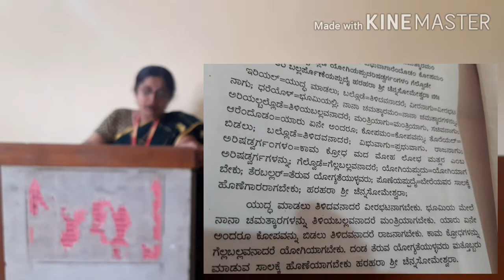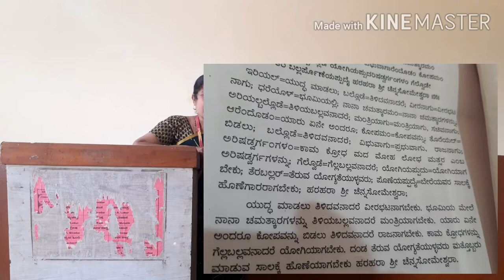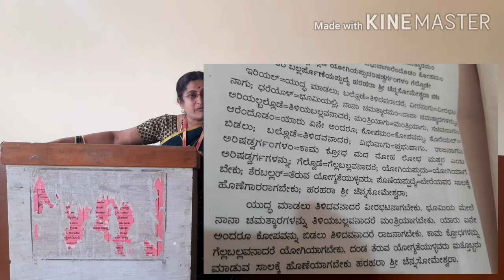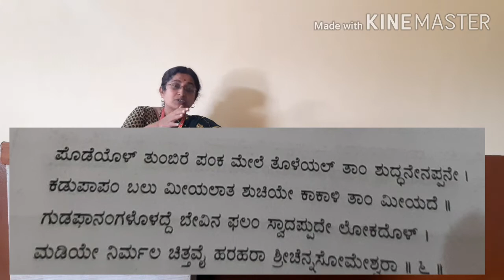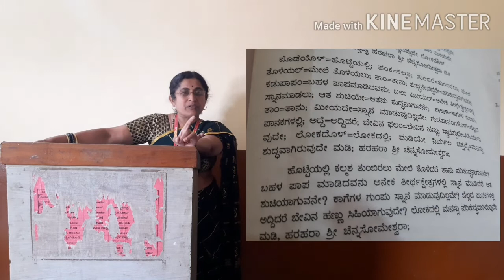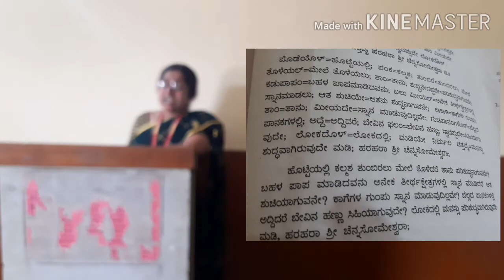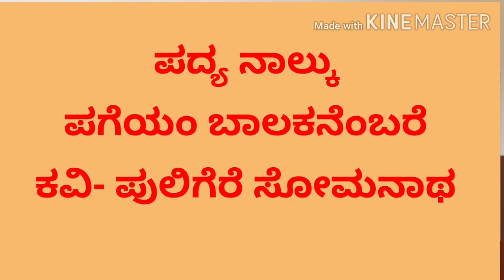ಪಿ ಎಮ್ ಹುಲಗಬಾಳಿ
ಕನ್ನಡ ಪದ್ಯ